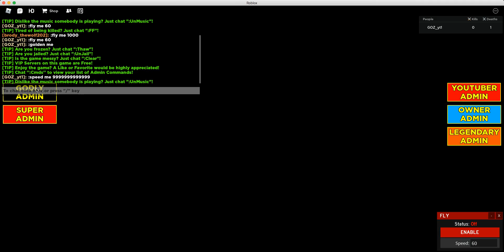Roblox Admin Craze (Pt. 1)